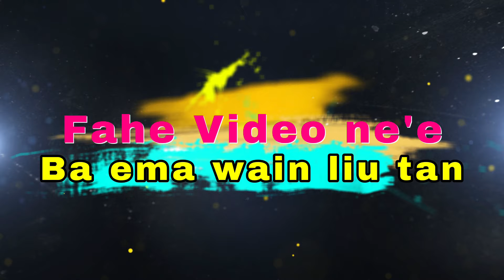Santa Maria Maromak nia Inan, 1 de janeiro, (Mingas)